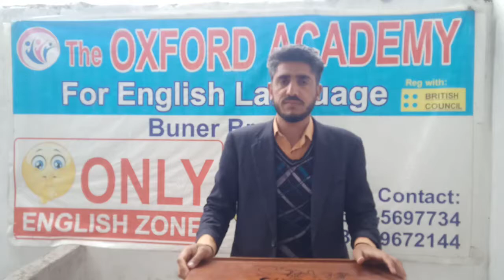Why Utube Giving Money